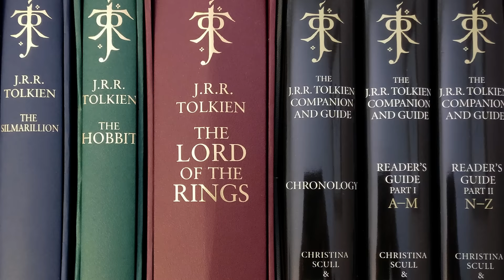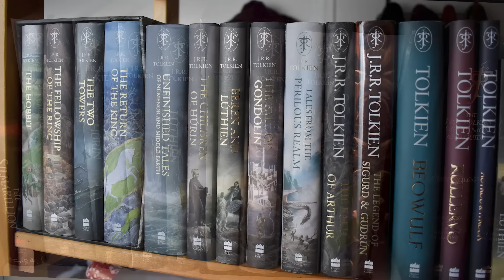Ep.10 - Zulqarnain Aur Yajooj Majooj | The Story Of Gog And Magog | Dhul Qarnayn | Surah Kahf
Finally we have reached to a point where tonight ... we will see the wall of Yajooj and Majooj (Gog and Magog) and find out where it really is ?

But before we answer that question, we must ask ourselves.

Is the wall in question still intact that we're looking for ?

Because according to a Sahih Hadith (Bukhari 3346) Yajooj and Majooj have already dug a hole through the wall. And is that the reason that with all of our modern technology ... we are still unable to discover it ?

But what exactly is our technology that we're trying to discovered it with ?

You will not believe the lengths that have I gone to, to discover the truth for this episode but probably for the first time in history ...

I have created a total of 294 pictures for this perticular episode to show you the series of events that are going to take place from the period of Yajooj and Majooj to the day of judgement.

This is probably the first time in the history of research in this topic ... that you're going to see the full story of future events with your own eyes.

And also much much more.

So fasten your seatbelts and prepare to go on a very exciting ... and a very adventurous journey with me in this grand finale of "The Zulqarnain Series".

Salam, My name is Furqan Qureshi and I conduct research in Quran, Science, History & Archeology to show us and our next generation, How beautiful our God is.

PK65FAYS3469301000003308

Thankyou
Furqan Qureshi